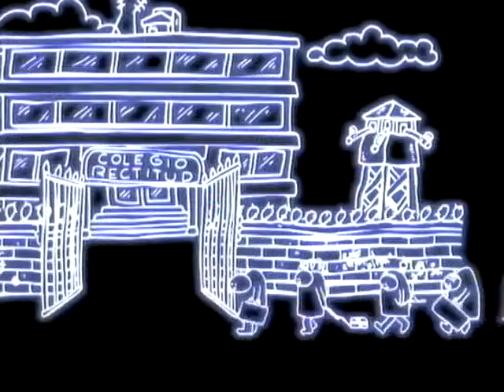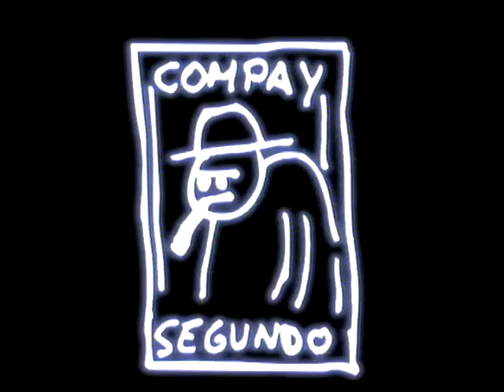Fito & Fitipaldis - Mirando Al Cielo (Videoclip oficial)